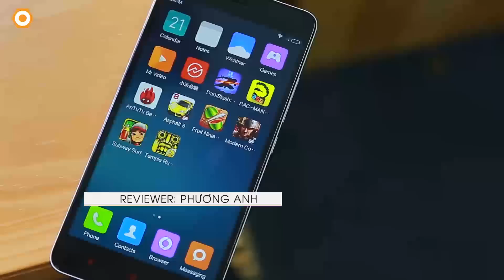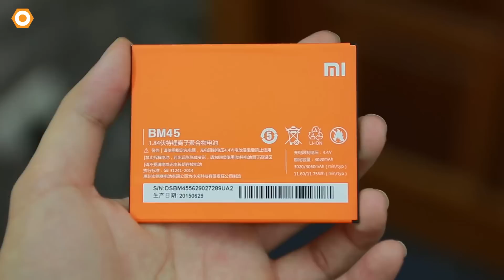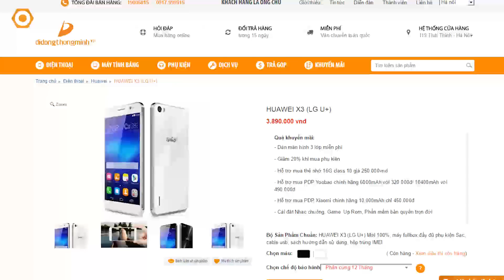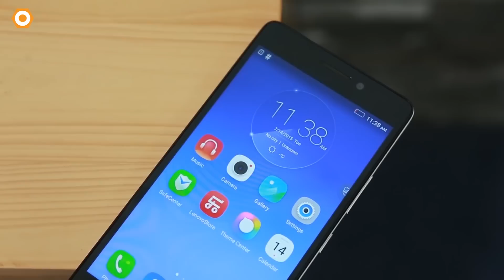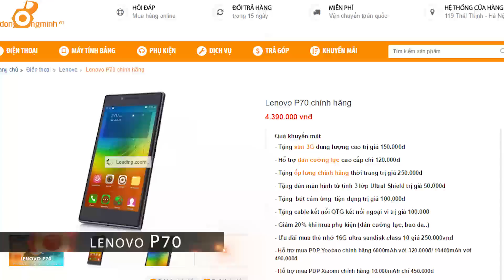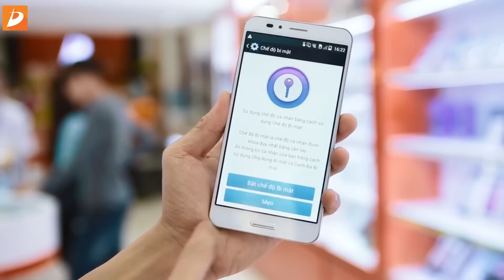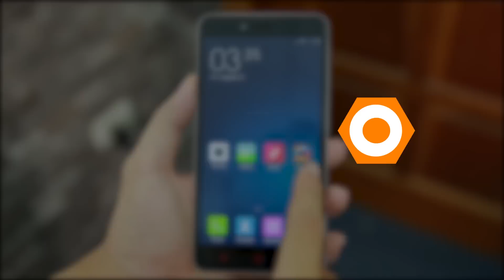Top 5 smartphone cấu hình khủng phân khúc 4 triệu đồng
Thị trường di động luôn sôi động với ngày càng nhiều các thiết bị di động đổi mới về kiểu dáng, tính năng. Và có lẽ chưa bao giờ giá Smartphone lại rẻ như hiện tại, khi mà những sản phẩm cấu hình cao tưởng chừng chỉ có ở những siêu phẩm cao cấp, giá xấp xỉ trên dưới chục triệu, thì giờ đây, ở phân khúc tầm trung giá rẻ tầm 4 triệu là bạn đã có thể sở hữu được 1 smartphone hiệu năng mạnh mẽ. Để kiểm chứng điều này, mời các bạn cùng theo dõi video sau.